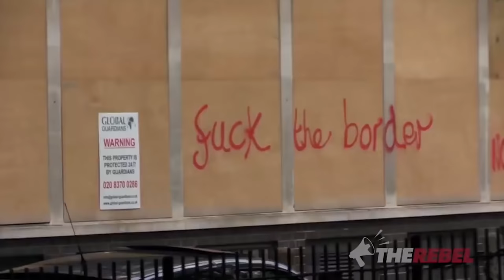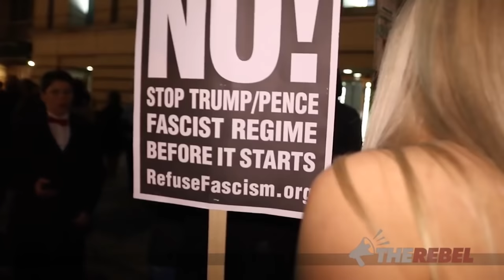Lauren Southern's Top 10 Authentic Moments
Lauren Southern never backs down in this "Best of" her most intense international encounters. MORE